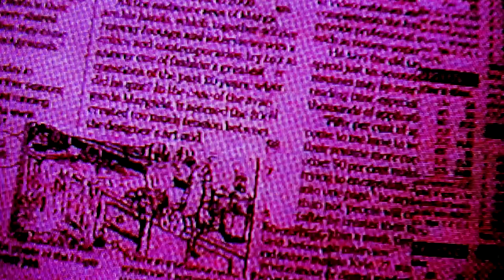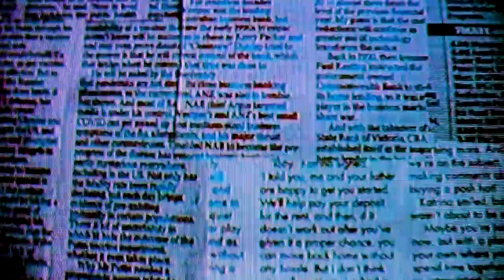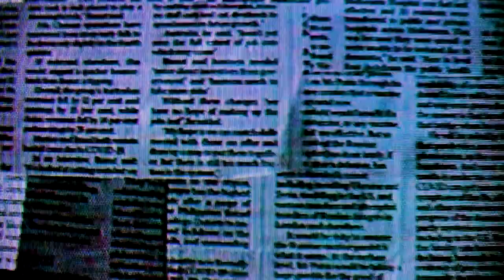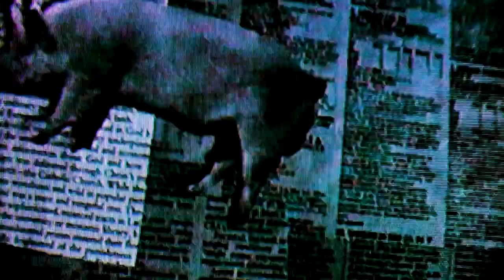Michael Beach - De Facto Blues (Official Music Video)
Taken from 'Dream Violence' album - out March 2021 via Poison City/ Goner.
Video production by Oscar O'Shea.